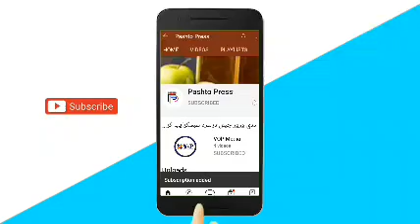احمد مسعود په دې یوه غوښتنه ډېر ټینګار کړي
په تیلګرام کې راسره یو ځای شئ لاندې لینک باندې کلیک وکړئ👇👇👇
ــــــــــــــــــــــــــــــــــــــــــــــــــــــــــــــــــــــــــــــــــــــــــــــــ
ــــــــــــــــــــــــــــــــــــــــــــــــــــــــــــــــــــــــــــــــــــــــــــــــ
ــــــــــــــــــــــــــــــــــــــــــــــــــــــــــــــــــــــــــــــــــــــــــــــــ
ــــــــــــــــــــــــــــــــــــــــــــــــــــــــــــــــــــــــــــــــــــــــــــــــ
په فیسبوک کې راسره یو ځای شئ کلیک وکړئ👇👇👇
ــــــــــــــــــــــــــــــــــــــــــــــــــــــــــــــــــــــــــــــــــــــــــــــــ
ــــــــــــــــــــــــــــــــــــــــــــــــــــــــــــــــــــــــــــــــــــــــــــــــ
په ټويټر کې راسره یو ځای شئ👇👇👇
ــــــــــــــــــــــــــــــــــــــــــــــــــــــــــــــــــــــــــــــــــــــــــــــــ
ــــــــــــــــــــــــــــــــــــــــــــــــــــــــــــــــــــــــــــــــــــــــــــــــ
ــــــــــــــــــــــــــــــــــــــــــــــــــــــــــــــــــــــــــــــــــــــــــــــــ
ــــــــــــــــــــــــــــــــــــــــــــــــــــــــــــــــــــــــــــــــــــــــــــــــ